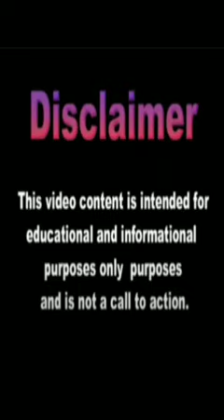History Slavery and the bandeiras / Brazilian Indians during a ritual, Debret